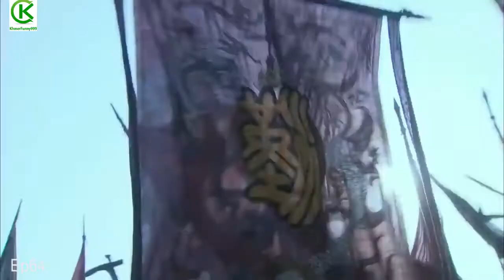សង្រ្គាមរាជវង្សឈូ និងហាន ភាគ 64